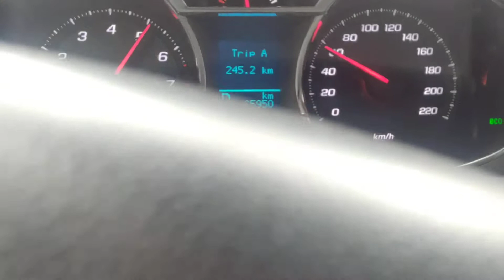Chevrolet Captiva 2.4 0-110 km/h acceleration